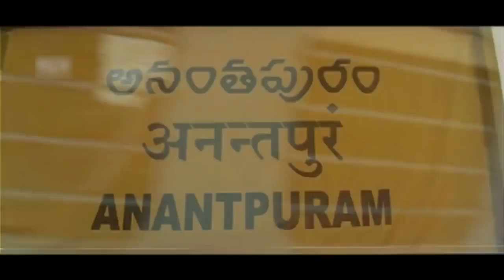Upendra Slap Jennifer Kotwal | Kannada Movie Junction